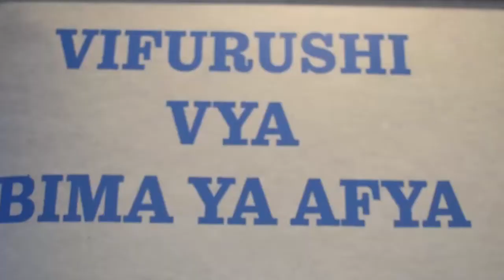WANACHAMA MIL 4 WAJIUNGA NA MFUKO WA TAIFA WA BIMA YA AFYA NHIF